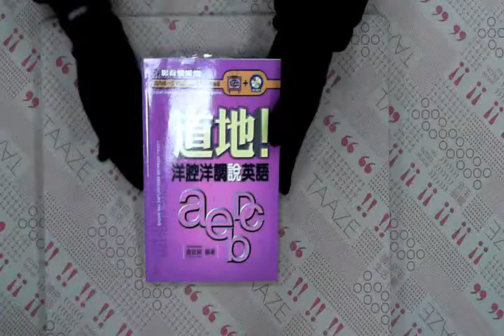TAAZE｜道地！洋腔洋調說英語 二手書書況 957043435X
TAAZE｜讀冊生活網路書店「道地！洋腔洋調說英語」，找二手書請至